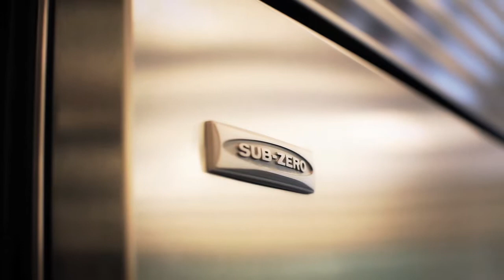Signature Appliances: SubZero and Wolf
A commercial for Signature Appliances in Charleston, SC.  Video by David Keller of